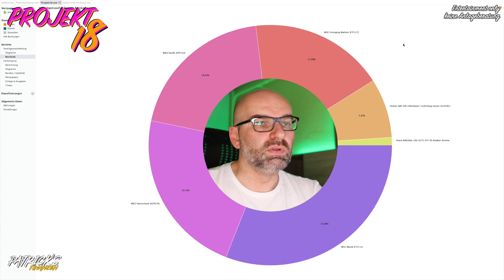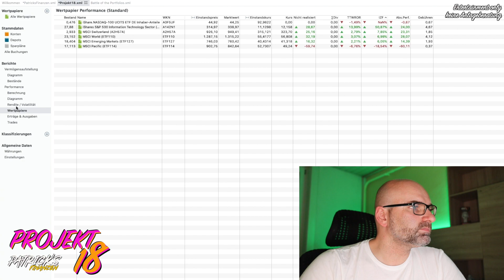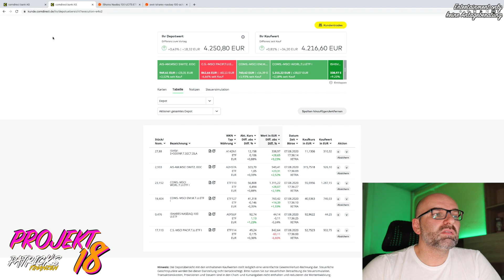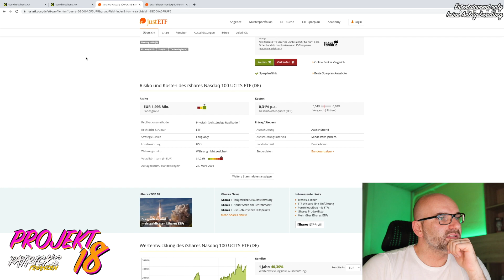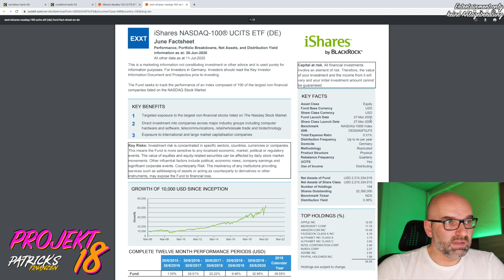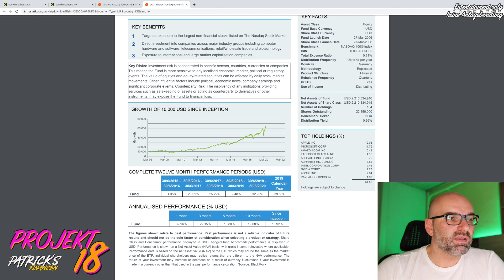Depot unserer Tochter | Projekt18 (Teil7) | Patrick's Finanzen | Video 130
Lautstärke bitte auf MAXIMUM stellen, ich konnte den Ton nicht lauter aufnehmen. Entschuldigt bitte. Passiert nicht nochmal!